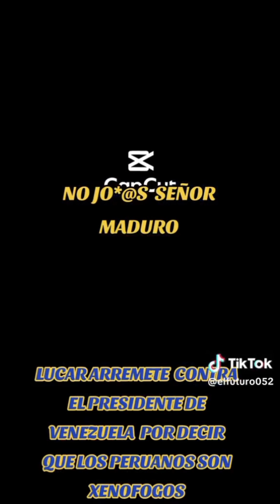XENOFOBIA EN EL PERU._ PRESENTADORES DE TV PERUANA SE LAS CANTAN A MADURO